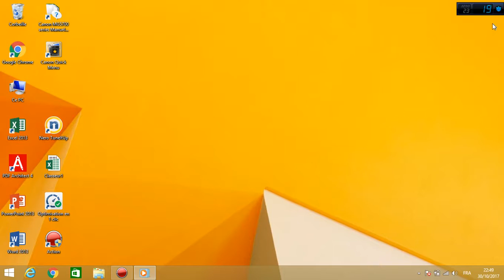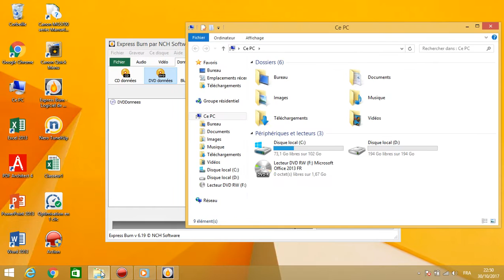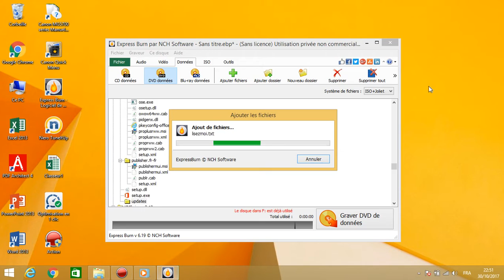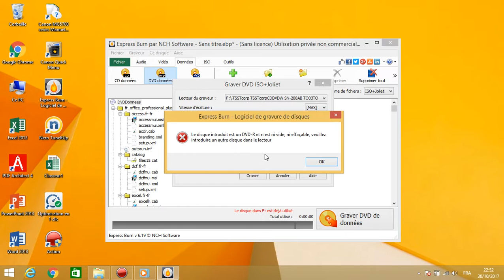comment graver un CD/DVD avec Express Burn